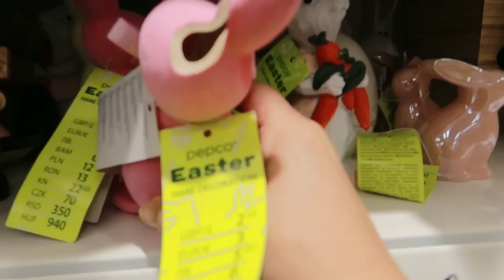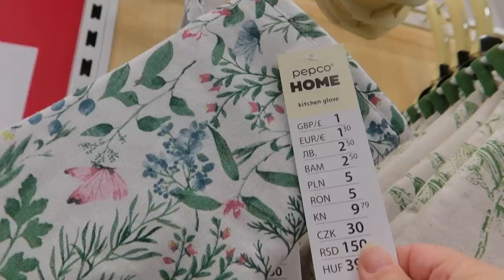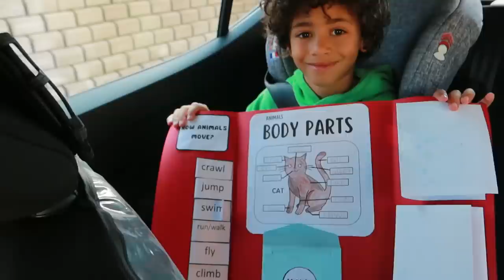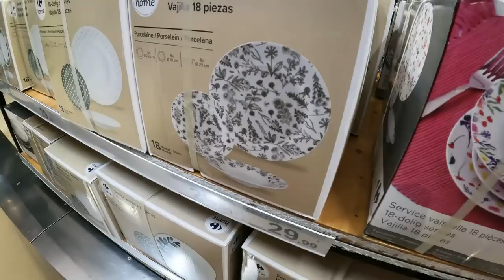ÉL me CONOCIÓ ASÍ / ASÍ REACCIONARON a su SORPRESA / Me APROVECHO de MAURO / SUSAN VLOGS